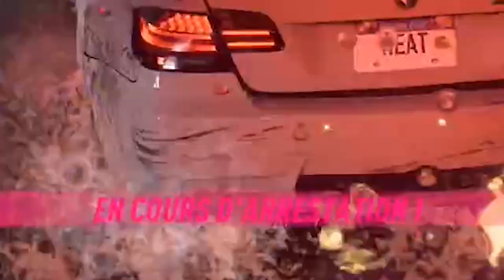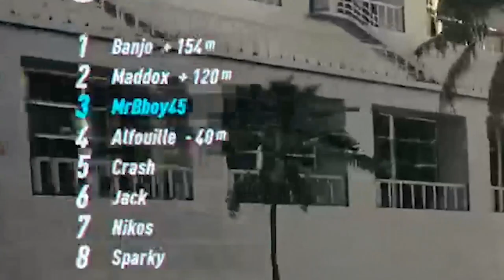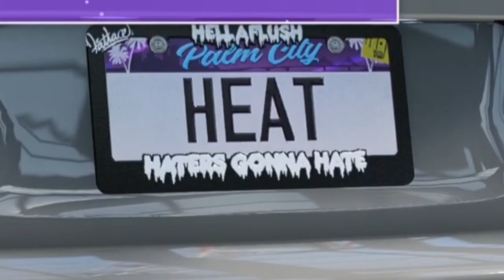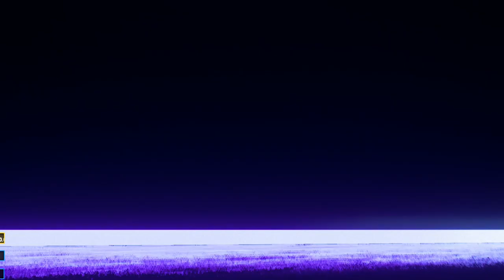Need For Speed: Heat | Trahison sur l'asphalte 💀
Il est temps de dérouler sur l'Asphalte ! Toi aussi viens rip la night avec nous. Passez un bon réveillon 🎅🏻

Mon matos

Partenaire !